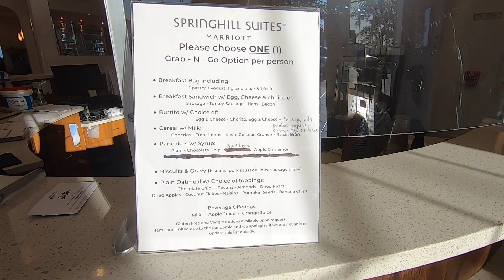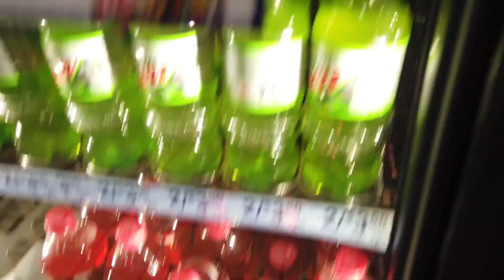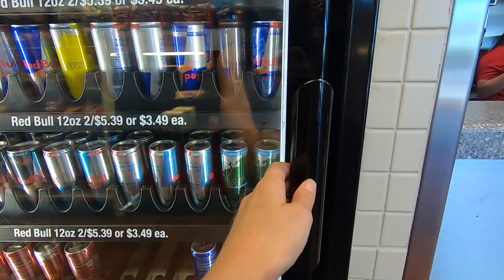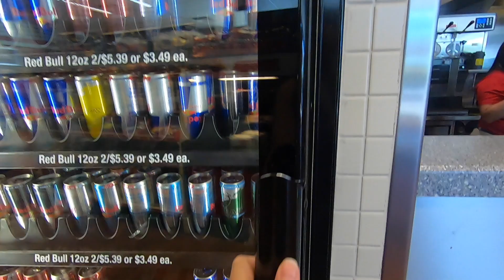THE REASON WHY I LEFT MY HUSBAND // DITL Traveling with 2 Kids // Mommy Vlog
*THIS VLOG IS NOT MADE FOR KIDS*
It's time to travel back to California to see Lucas, and we are excited to be reunited! This is our 2nd day of driving and we have a 14 hour day in the car with 2 kids! Here we go!

chelsea_ellington7
lucasthe3rd

Luke_Dawg
Pink_Lady7